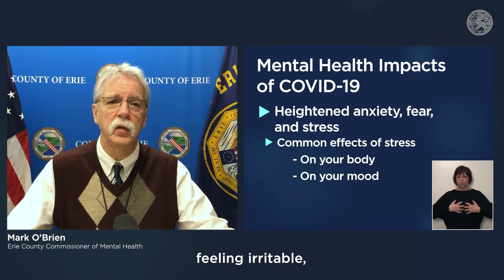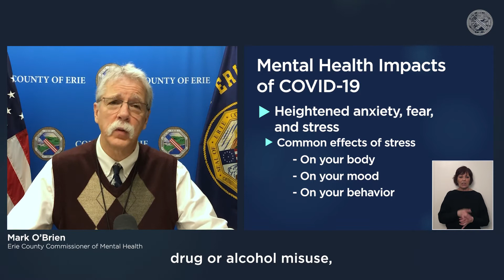Mental Health Impacts of COVID-19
Watch this quick video from Erie County's Commissioner of Mental Health Mark O'Brien about how the pandemic is impacting our mental health and what you can do to manage stress. for more information.